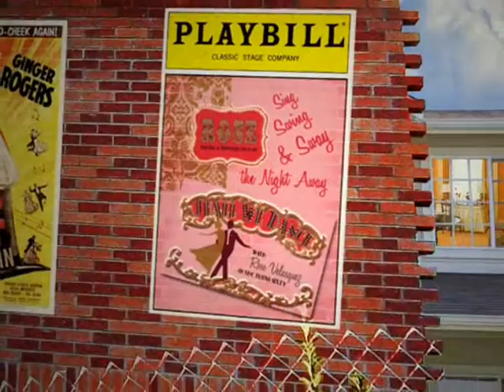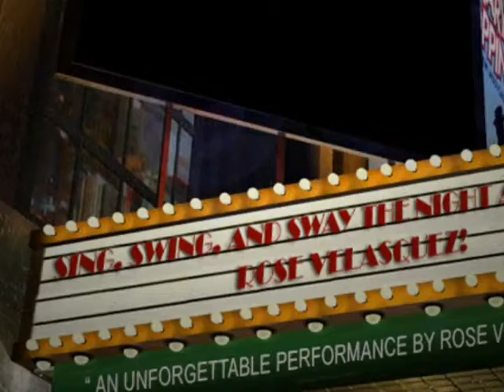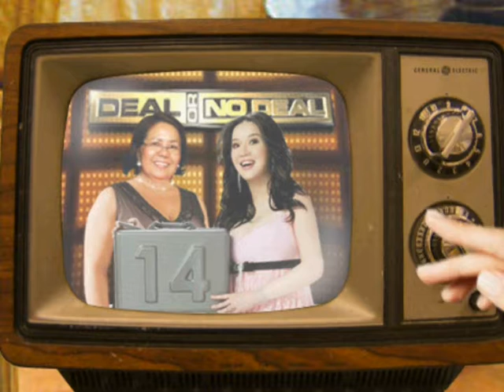Rose Velazques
Another 60th birthday presentation. This presentation was inspired by the 1950's musicals of Hollywood greats like Fred Astaire, Judie Garland, Gene Kelly, etc. This was also the theme of this super posh party! The decor was detailed from the tables to the stage, all 1950's Hollywood and Broadway. This AVP of course was one of the highlights of the event and used as an introduction video prior to the grand entrance of the celebrant.